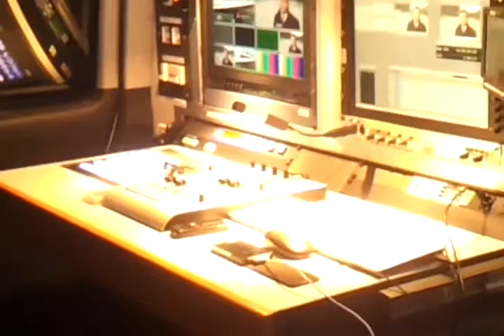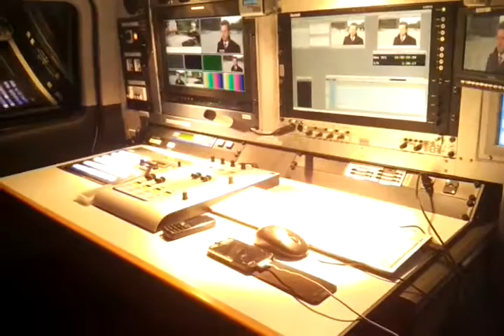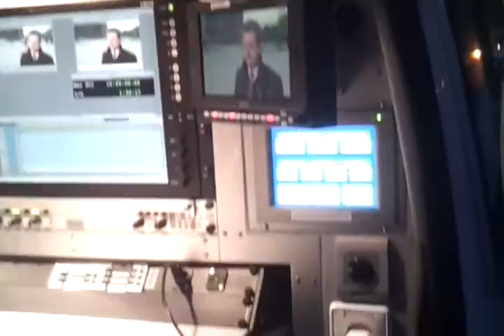Eröffnungsrede Wasserspiele Magdeburg 08.04.2014